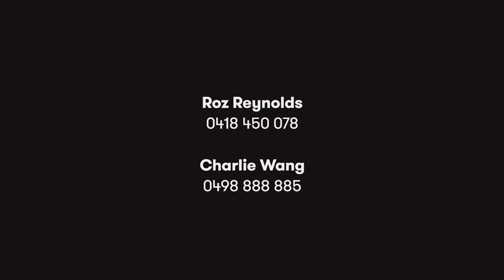Di Jones / Cheltenham, 29 Cobran Road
29 Cobran Road Cheltenham NSW

Marketed by:
Di Jones - Beecroft
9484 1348